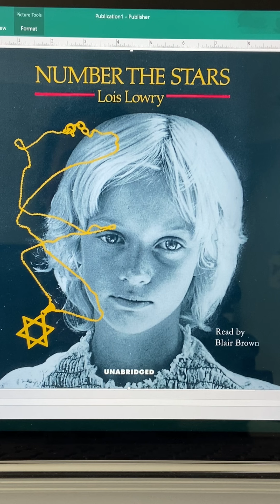Final two chapters for Number the Stars